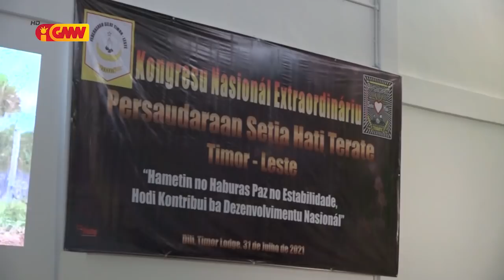Organizasaun PSHT sei falta rekezitus ida hodi reativa hikas fila fali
Organizasaun PSHT realiza kongresu hodi kompleta kritéria 18 molok husu Governu reativa hikas fila fali